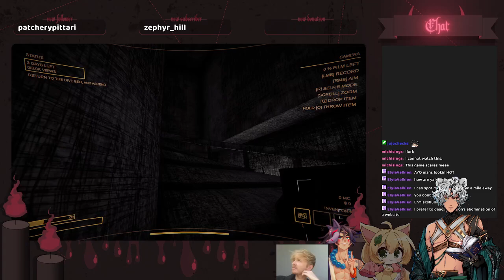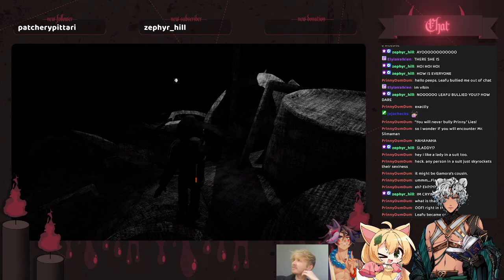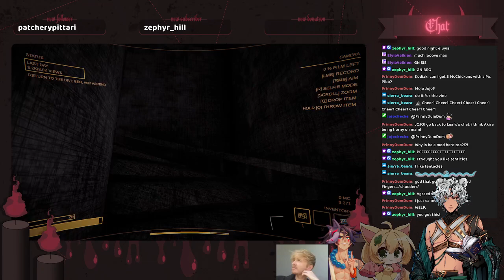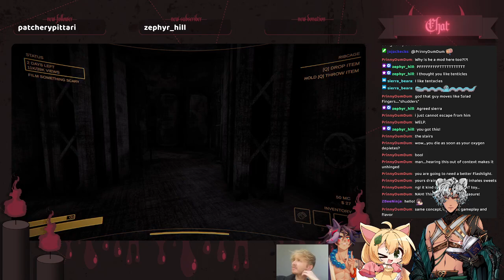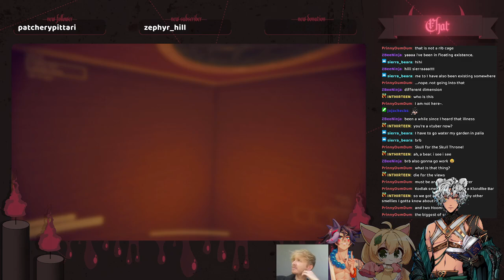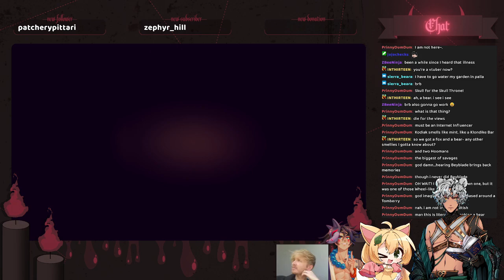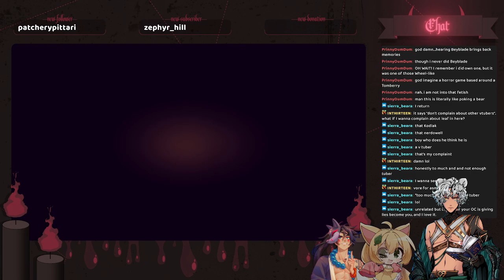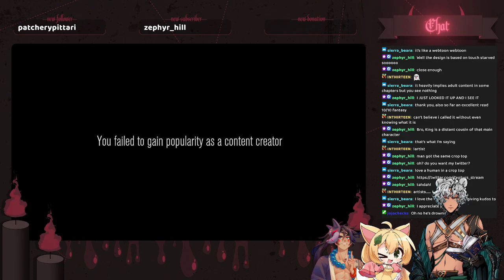[CONTENT WARNING!] Collab with @leafuchii, BrandonJayTheVa and Shaboingled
Can we make the big views?!